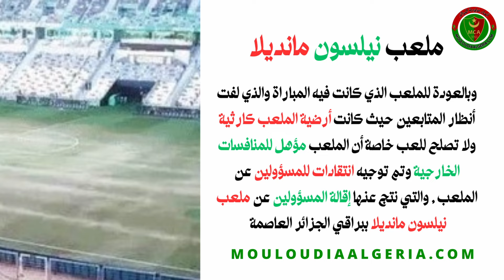ما شهدته المباراة الأول لمولودية الجزائر في موسم 2024-2025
ما شهدته مباراة الدور التمهيدي واتانغا 0 مولودية الجزائر 2 دوري أبطال أفريقيا 2025
اهداف مباراة مولودية الجزائر 2 واتانغا 0  دوري ابطال افريقيا 2025
ملخص مباراة مولودية الجزائر 2 واتانغا 0  دوري ابطال افريقيا 2025
مباراة مولودية الجزائر 2 واتانغا 0  دوري ابطال افريقيا 2025
مولودية الجزائر 2 واتانغا 0  دوري ابطال افريقيا 2025
مولودية الجزائر 2 واتانغا 0
مباراة مولودية الجزائر و واتانغا  دوري ابطال افريقيا 2025
مباريات مولودية الجزائر موسم 2025/2024
مباريات مولودية الجزائر
مباريات مولودية الجزائر 2025/2024
مباريات مولودية الجزائر 2024
مباريات المولودية 2025/2024
مباريات 2025/2024
مباريات اليوم 2024
مباريات اليوم
مباريات اليوم 2025/2024
2025/2024

نادي مولودية الجزائر
نادي مولودية الجزائر 1921
نادي مولودية الجزائر 21
مولودية الجزائر1921
مولودية الجزائر21
مولودية الجزائر
نادي الشعب
نادي الشناوة
المولودية الشعبية الجزائرية
جمهور مولودية الجزائر
تاريخ نادي مولودية الجزائر
تأسيس نادي مولودية الجزائر
القاب نادي مولودية الجزائر
مباريات نادي مولودية الجزائر
ترتيب نادي مولودية الجزائر
اهداف نادي مولودية الجزائر
المولودية
mouloudia algeria
mouloudia
mca
الوان نادي مولودية الجزائر اللونين الرئيسيين الأخضر و الأحمر
مؤسس نادي مولودية الجزائر  هو عبد الرحمن عوف
اول نادي جزائري بحي القصبة بالجزائر العاصمة
أول نادي كرة القدم في تاريخ الجزائر
 موقع انصار مولودية الجزائر MOULOUDIAALGERIA . COM